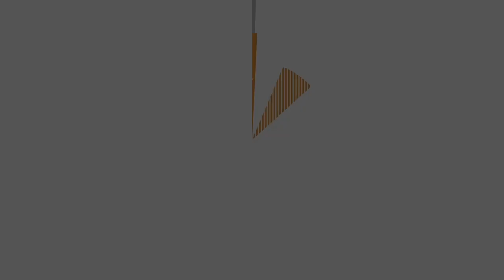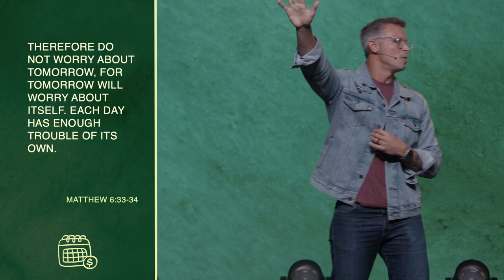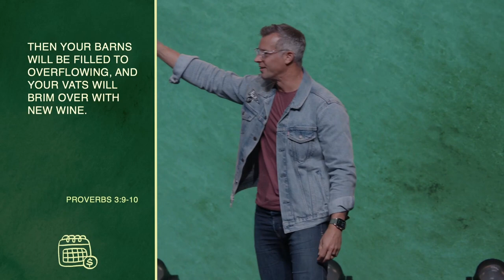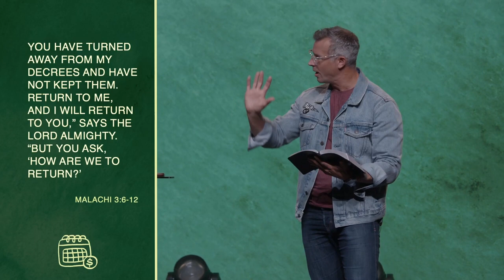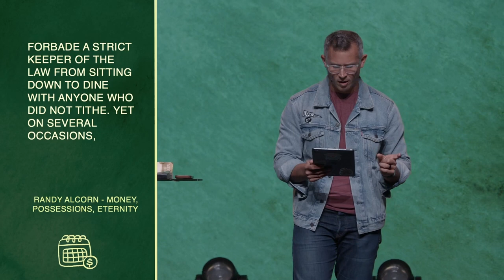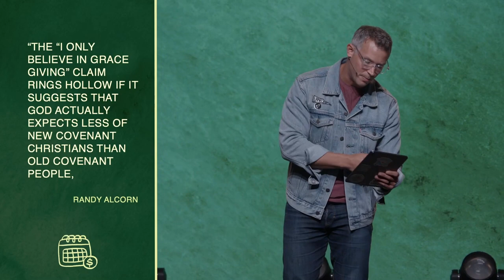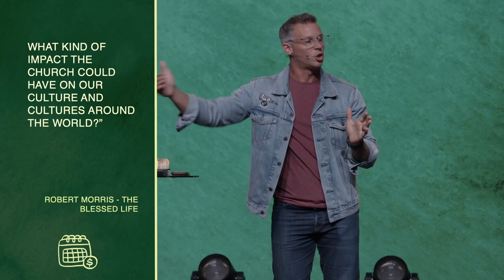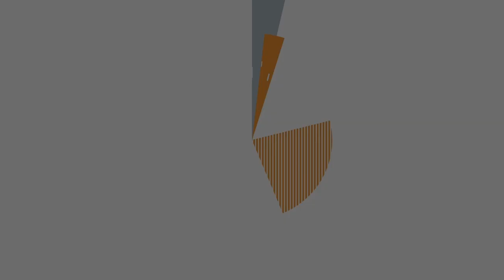What is Tithing?